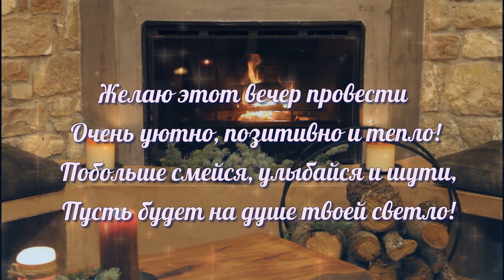Желаю прекрасного вечера!Пожелание Тёплого Зимнего Вечера.Спокойной ночи, сладких снов.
Добрым людям – добрый вечер,
Как подарок после дня,
Пусть опустится на плечи
Пожеланьем от меня.
Отдыхайте, вы устали.
Я желаю вам добра,
Чтоб сильнее телом стали
И поспали до утра.
Чтоб вам ночью не мешали
Дней обрывочные сны,
И чтоб сладко-сладко спали
Вы в объятьях тишины